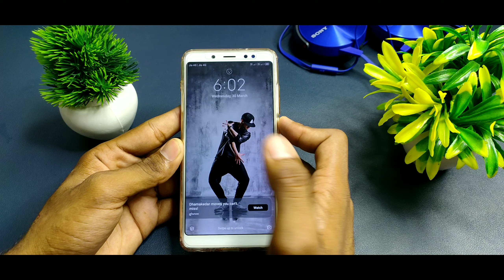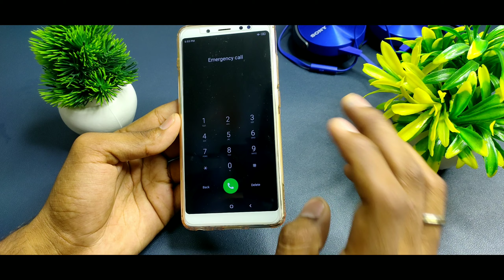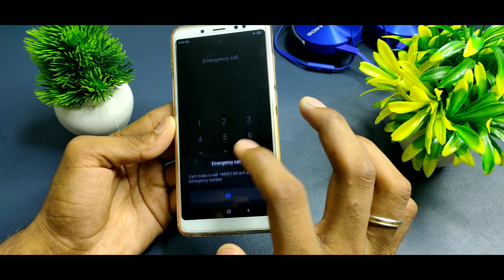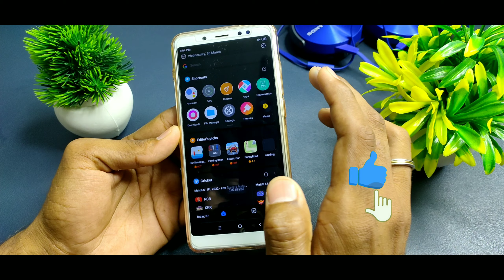Hard reset Xiaomi Redmi 7 M1810F6LG. Remove pin, pattern, password lock.